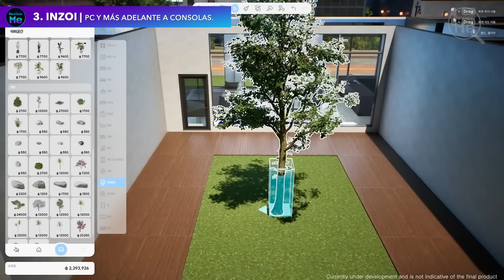TOP 10 PRÓXIMOS JUEGOS ULTRA REALISTAS que llegarán en 2024 ✅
Top 10 próximos juegos en Unreal Engine 5 para xbox, PS5 y PC que llegarán en 2024! 🔥 Juegos a increíbles Precios 📲Descarga la APP de Eneba

Metal Gear solid Delta: Snake Eater, Still Wakes Me Deep, Lost Fragment y otros juegos de nueva generación llegarán en 2024 a PC, Xbox Series X/S y PS5.